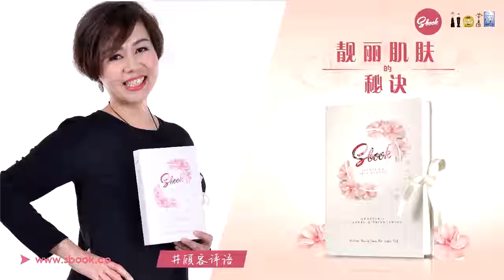Naomis Yau | SBOOK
The secret to a Healthy, Firmer and Brighter Skin. Collagen is the body’s most important building blocks of all human tissues and it is crucial to the health of skin cells and body organs. It is the key component to give the skin its structure, elasticity and firmness; also to stimulate skin regeneration, replacing dead skin cells and to support healthy skin growth. Hear the review from our beloved testimonials of SBOOK.